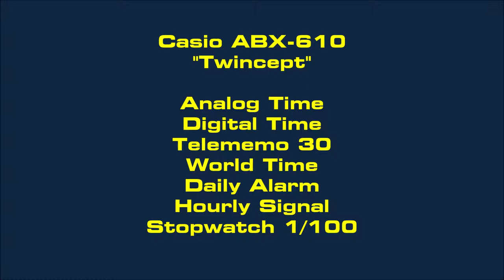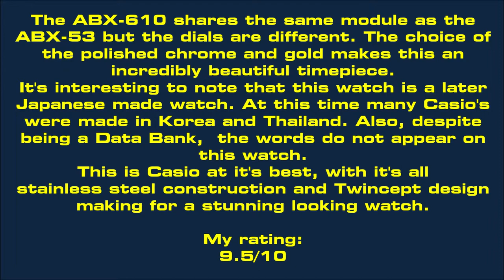Casio Twincept Databank Watch ABX-610 Guide & Review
Review of the Casio ABX-610 Twincept data bank watch.

Artist: Nicolai Heidlas
Title: Towards the Sky

This is one of the watches from my personal collection of common, rare and obscure Casio's.
 If you would like to donate any unwanted Casio watches please message me. I like to restore classic and vintage watches from any of the lines whether it is a vintage, G-shock,  Edifice, Protrek, Databank, Calculator or just about anything. If  I can restore it to a presentable condition then I will add it to my channel and credit will be given to you within the video.